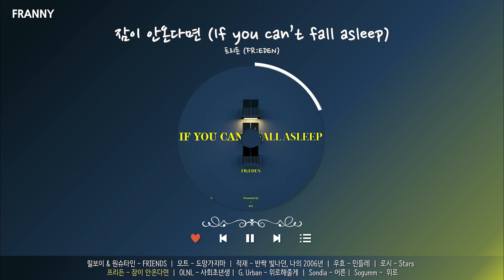[PLAYLIST] 세상에 나 혼자인 것 같은 기분이 들 때 위로가 되는 노래 모음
[PLAYLIST] 세상에 나 혼자인 것 같은 기분이 들 때 위로가 되는 음악

00:00 릴보이 (lIlBOI) & 원슈타인 - FRIENDS (Prod. by Slom)
03:05 모트 (Motte) - 도망가지마
07:20 적재 - 반짝 빛나던, 나의 2006년
12:10 우효 - 민들레 (single ver.)
16:22 로시 (Rothy) - Stars
20:47 프리든 (FR:EDEN) - 잠이 안온다면 (If you can't fall asleep)
24:38 OLNL (오르내림) - 사회초년생
28:46 G.Urban (지어반) - 위로해줄게
32:17 Sondia - 어른
36:35 sogumm - 위로 (Feat. 10CM)